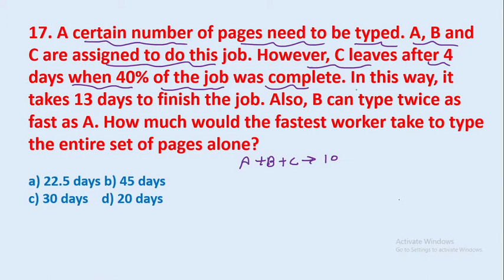17. A certain number of pages need to be typed. A, B and C are assigned to do this || edu214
17. A certain number of pages need to be typed. A, B and C are assigned to do this job. However, C leaves after 4 days when 40% of the job was complete. In this way, it takes 13 days to finish the job. Also, B can type twice as fast as A. How much would the fastest worker take to type the entire set of pages alone?

edu214
ram raghuwanshi